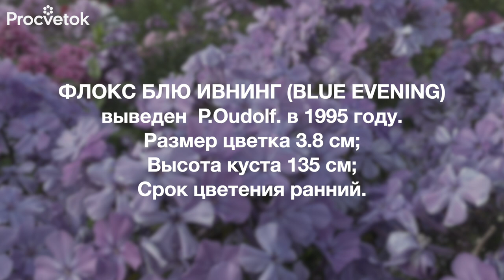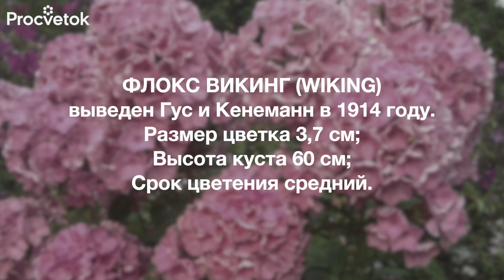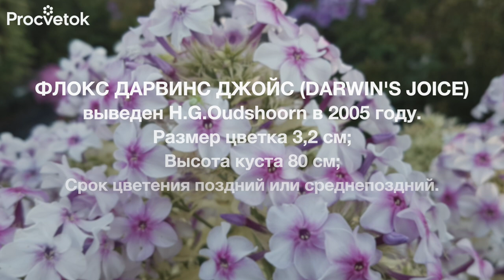10 САМЫХ КРАСИВЫХ ФЛОКСОВ иностранной селекции по мнению селекционера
✿Саженцы ФЛОКСОВ можно заказать в нашем интернет-магазине! ✔Беларусь ✔Россия ✔Казахстан ✔Украина ✔Задать вопрос, прочитать статью, поделиться фотографиями вы можете на

В этом видео селекционер флоксов Анна Калугина расскажет о 10 самых впечатляющих сортах флоксов, которые непременно стоит посадить в своем саду.

00:00 Введение
00:55 Флокс Блю Ивнинг (Blue evening)
01:33 Флокс Блю Парадайз (Blue paradise)
02:41 Флокс Веншонденшон (Wennshchondennschon)
03:36 Флокс Викинг (Wiking)
04:15 Флокс Граф Цеппелин
05:04 Флокс Далила (Delilah)
05:56 Флокс Дарвинс Джойс (Darwins joice)
06:48 Флокс Клеопатра
08:06 Флокс Флэйм Лайт Блю (Flame light blue)
08:45 Флокс Мари (Mary)
09:22 Флокс Старс энд страйпс (Stars and stripes)
10:59 Флокс Твистер (Twister)
11:40 Флокс Текила Санрайз (Tequila sunrise)